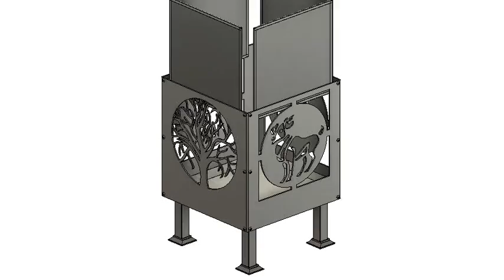Swan Love Heart and Zodiac Signs and Tree of Life Fire Pit by Great British Outdoor Fires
This is a brand new design for our company. It includes a swan love heart for all the romantics out there. On opposing panels we have Zodiac signs - Aries and Virgo and on the back a new style Tree of Life - this time with cut out corners around the circular Tree of Life panel.